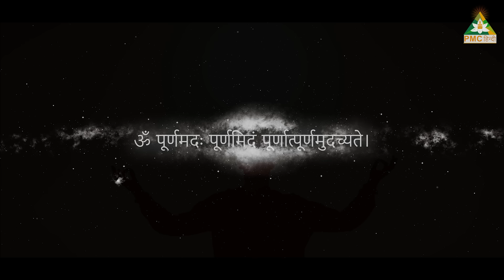Is Death PLANNED? | Hitesh Vashisht | Mrityu.. अंत भी, आरम्भ भी | EP 23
जीवन की इस पटकथा में हम 7 तरह के लोगों को अपनी ओर आकर्षित करते हैं। पहला विदानय, दूसरा मायापाषम, तीसरा नयनी, चौथा जीवामृतं, पांचवा भूमिवर्णी, छठा श्यामवर्णी और सांतवा सूर्यवर्णी। इस वीडियो के ज़रिए इन 7 प्रकार के लोगों के बारे में विस्तार से जानें।

In the script of our life, we attract 7 types of people towards us. Those are  Vidanaya, Mayapasham, Nayani, Jeevamritam, Bhumivarni, Shyamvarni and Suryavarni. Learn in detail about these 7 types of people through this video.

'मृत्यु' हर शनिवार और रविवार शाम 7.30 बजे, सिर्फ PMC हिंदी चैनल पर।

सूचना: यह कार्यक्रम पूरी तरह से लोगों के व्यक्तिगत अनुभवों पर आधारित है। यह किसी भी तरह की सलाह या परामर्श का विकल्प नहीं है। कृपया चैनल देखते समय अपने विवेक का प्रयोग करें।

TV पर PMC हिंदी देखें:
Jio TV App & Jio TV+ : Channel No. 1109
Siti Cable: Channel No. 537
DEN Network: Channel No. 131
Chandani Digital: Channel No. 604
Harsh Cable: Channel No. 397